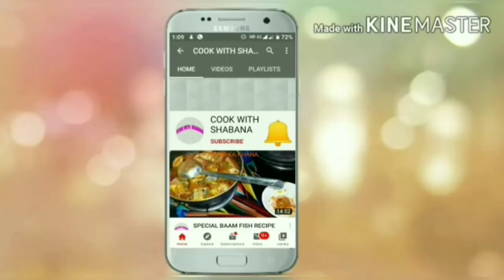Boondi recpie with perfect measurment | Halwai jaise crispy sweet boondi recipe | हलवाई जैसे बूंदी।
Boondi recpie with perfect measurment | Halwai jaise crispy sweet boondi recipe | हलवाई जैसे बूंदी। Summer Special| Summer Special Recipes| .